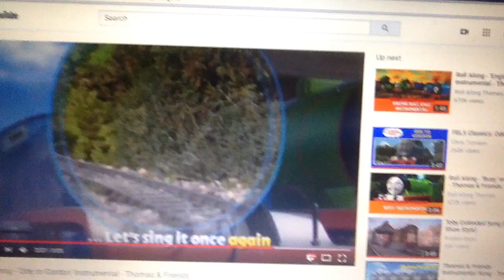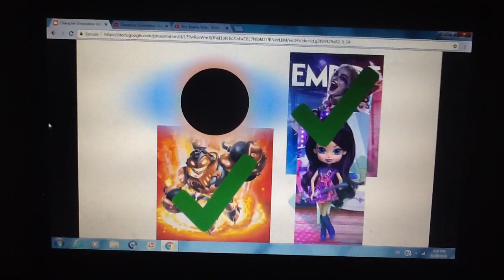Character Elimination Great Wolf Lodge Episode 14: BACK FROM CUBA!!!